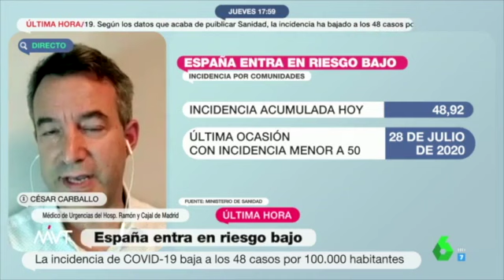cesarrr SD 480p